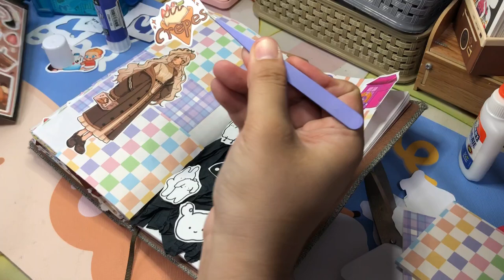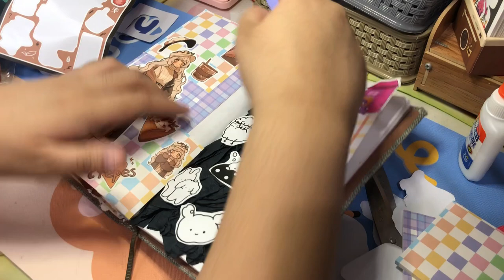ASMR Kawaii journal with me // satisfying Scrapbooking design // black and white stickers,washitapes